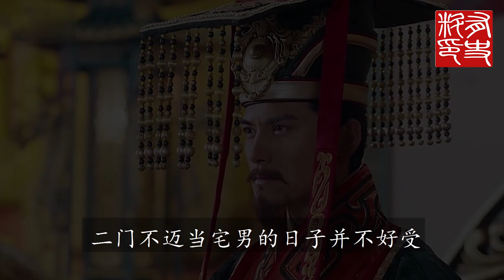晉元帝司馬睿：史上最弱的開國皇帝，卻成就了一段最強的歷史傳奇